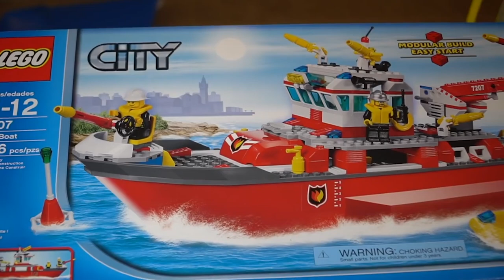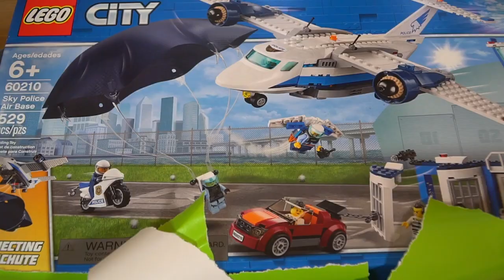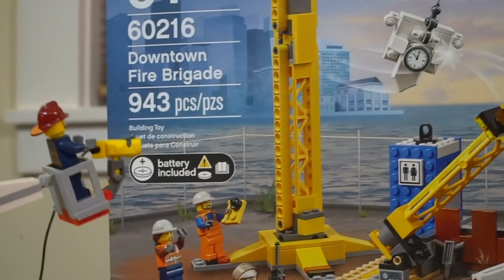Pretend Play with Lego City Firetrucks, Emergency Vehicles & MORE | Compilation | Jack Jack Plays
Today, Jack Jack is playing with Lego City fire boats, Lego City Sky police sets, Fire Brigade sets, Bruder Fire Truck toys, emergency vehicles, and MORE in this fun pretend play compilation. If your toddler loves Legos and firefighter costumes, they will love JackJackPlays! What toy trucks for kids should he add to his collection next?!